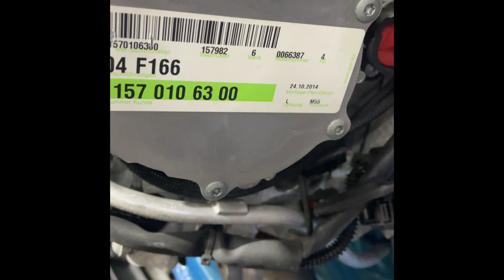Обзор двигателя для Mercedes Benz W166 GLE 6.3 AMG V8 157.982